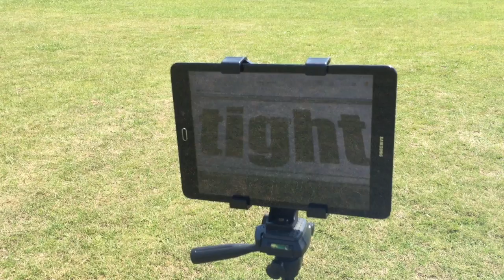Dealing with pressure & space, in front & behind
Here, Will has to make a decision based on what he sees from a check of his shoulder AND what's happening the way he's facing.

Awareness. Decision. Then technique.